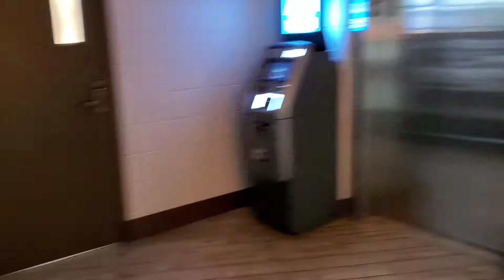post pandemic outing! vaccinated and living life!!